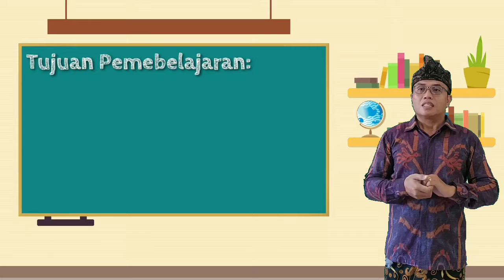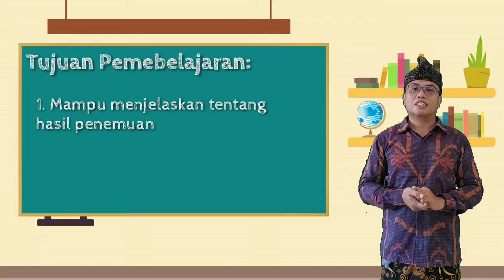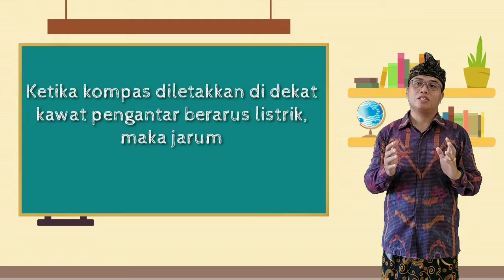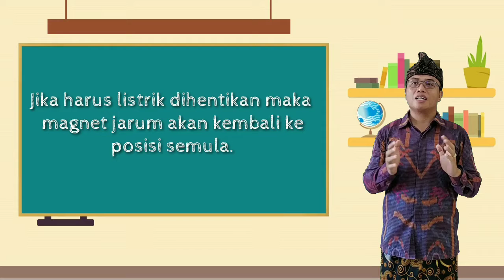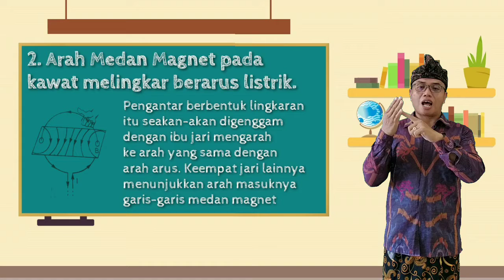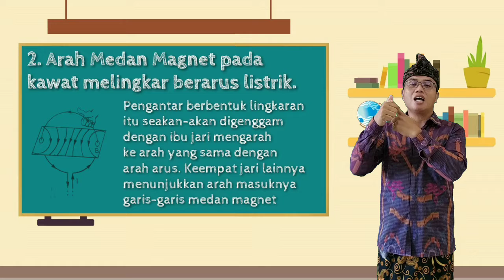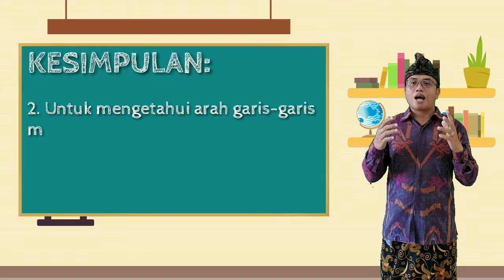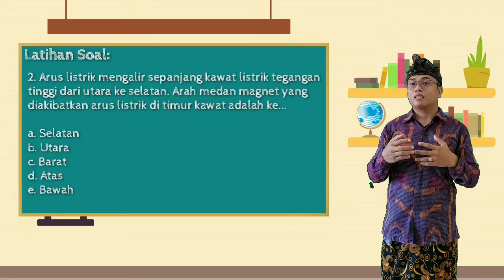Media Pembelajaran Berbasis TIK Mata pelajaran fisika "Medan magnet"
Kompetensi Dasar : Medan Magnet Fisika